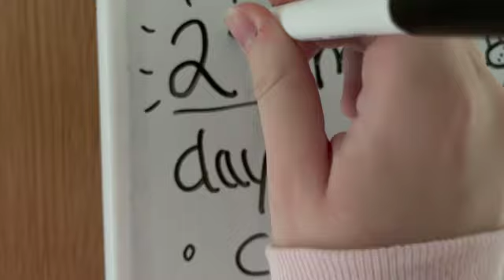Who Is Most Likely To: Day 2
Lush by G Mills